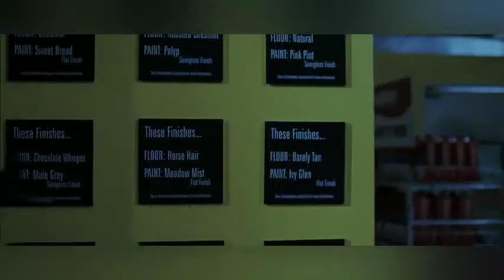Mr. Mrs. Smith (2005) - Final Action Scene ,Angelina Jolie & Brad Pitt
Mr. Mrs. Smith is Action Comedy Movie release in 2005 John character play Brad Pitt and Jane character play Angelina Jolie.

                              Please